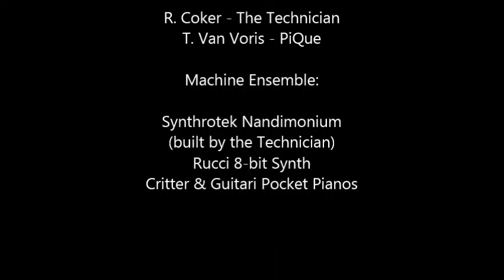Infinite Burgundy - Table Music No. 1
Slice of a live performance video, February 2017.